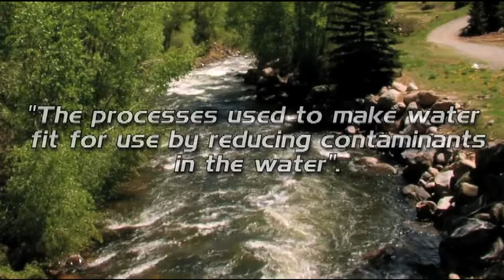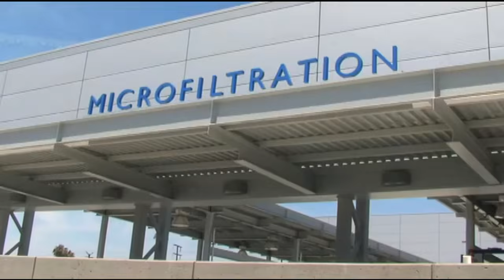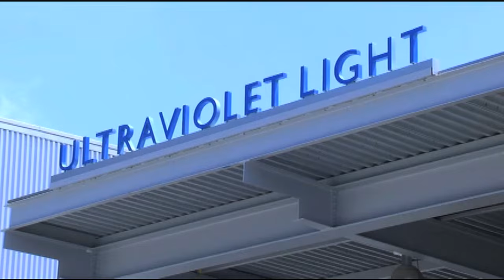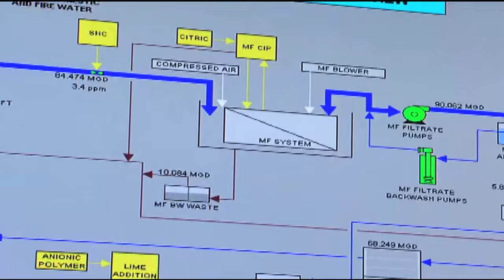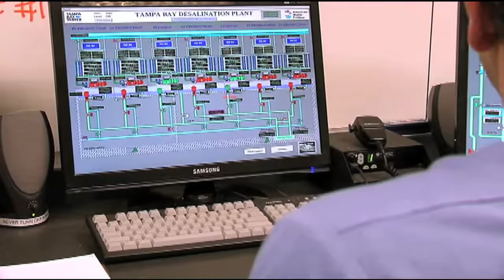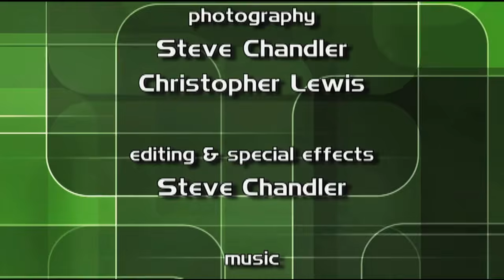How it works: Water Treatment | Eco-Kids (20-Minute Documentary on Earth for Kids!)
🚰 Eco-Kids Michael and Andrea explore the different ways we treat water so that there will be enough of the life sustaining liquid to go around to help make the Earth a healthier place in which to live.

♻️🌎 Do you want your kids to reduce, recycle, and understand basic environmental responsibility? Check out this educational series, where kids teach other kids to respect the earth in day-to-day activities. Learn new ways to limit waste, save electricity, avoid unnecessary purchases, and re-use or repurpose. Teach your children to respect the environment and to lead a greener life, an  "Eco Kids" life.
📺 GIGGLE MUG features the very best in animation for kids, with a focus on wholesome, entertaining and educational pre-school content. Giggle Mug content is family-friendly and is available worldwide. Popular shows include Leo the Wildlife Ranger, Om Nom Stories, Monsikids, The Adventures of Peter and Wolf, Kids & Flying Animals, Rockoons, The Secret of Honey Hills, and more.